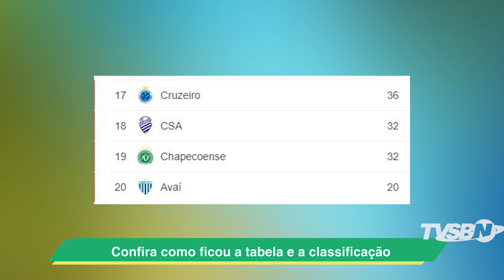GIRO ESPORTIVO - Fim do Brasileirão 2019, cruzeiro é rebaixado para a série B em 2020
Apresentação
Júlio Victorino